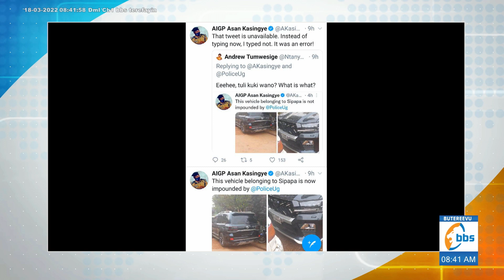AIGP Asan Kasingye yavuddeyo nategeeza ng'emotoka ya Sipapa bweyasikiddwa ku poliisi